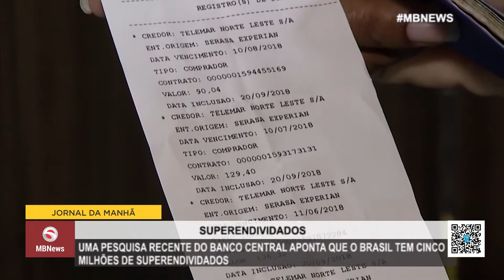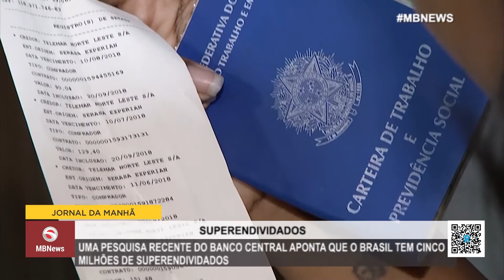Jornal da Manhã 29.11.2019| 1